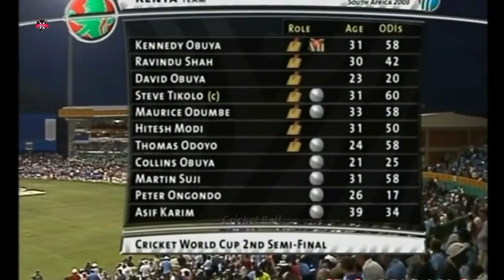India V Kenya 2003 World Cup Semi-Final | India set up Dream Final After Brushing Kenya Aside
India set up a much awaited final against Australia in the 2003 World Cup as it ended the Kenyan dream, brushing aside the minnows in a comprehensive 91-run semi final triumph at Kingsmead, Durban. It was a strong Indian contingent at Durban that held its breath willing away the rain as India scored 271/5 on a wicket that was far from ideal for batting and then dismissed the Kenyans for 179 in 46.2 overs.

It was probably not the tough semi-final that the Indian think tank would have liked in the lead up to the big game against the Australians, who are so far unbeaten in this tournament. Sourav Ganguly can however take heart from the fact that the Indian side played strongly as a unit, stuck to the basics and made sure they controlled the flow of play right from the outset.

The wide grin on Ganguly's face when he won the toss was enough indication of the fact that the side winning the toss had an advantage. Quickly electing to bat first, Ganguly's Indians made sure that they kept the Kenyan opening bowlers at bay.

Moisture under the surface and clouds hovering menacingly around the ground meant that conditions did not make for big hitting. Realising this, Sachin Tendulkar and Virender Sehwag tweaked their style of play. Sehwag left several deliveries alone that he would normally drive at, Tendulkar put his booming drives back in the cup board and the Indian openers put caution ahead of aggression.

While the Kenyans did well enough to extract what life they could from the wicket, they still supplied Tendulkar and Sehwag with just enough loose deliveries to keep the run rate from dipping to an alarming low. An opening partnership of 74 ensured that India had the start they wanted. Even the fall of Sehwag (33) did not deter the Indians in undue fashion.

Having got a good measure of the wicket, Tendulkar proceeded to milk the bowling, striking the loose balls to the fence, being especially severe on anything short of a length. With the ball not really coming onto the bat, Tendulkar checked his trademark booming drives and concentrated on low risk shots.

The fact that he struck just four boundaries and one six in his 83 tells you how hard it was to go after the bowling. When he finally did fall, it was with a century well in his sights, pulling the off-spin off Steve Tikolo straight down the throat of the man on the leg side fence.

Ganguly too began in most circumspect fashion. Once he got set however, there were few problems for the Indian captain. The advantage of being able to come down the wicket and loft the ball effortlessly helped Ganguly keep the run rate up at a healthy level.

In his unbeaten knock of 111 (114 balls) Ganguly smote five boundaries and five cracking sixes - one of which went clean out of the ground. The spinners and pacemen alike came in for the treatment as the smile re-appeared on Ganguly's face. The left-hander's shot selection was spot on, with the exception of one across the line heave to a Collins Obuya googly.

That blip apart, Ganguly's innings was one that flowed well, peaking at the right time. When he walked down the wicket and launched Martin Suji into the stands at long on to reach three figures Ganguly brought up his third century of this World Cup, the 22nd of his career.

Mohammad Kaif bustled about for 15 before he was run out and Yuvraj Singh (16) provided the impetus at the end of the innings to take the Indian total on to 270/4.

The total was just too much for the Kenyans.

With an eye on the clouds and a Duckworth/Lewis print out in his pocket, the Indian skipper urged his troops to get through the overs quickly. It seemed as though the Indians had a clear game plan as they used seam to knock out early wickets and supplemented it with plenty of spin from Harbhajan Singh and part time bowlers to save time.

To kick things off the Indian seamers did a great job at the top, removing the first four Kenyan wickets with just 36 runs on the board.

Bowling a probing line and length Zaheer Khan trapped Ravindu Shah plumb in front when the opener had scored a painful solitary run off 17 balls.

Peter Ongondo, sent in as a pinch hitter hit Ashish Nehra straight to Zaheer Khan for a duck.

Kennedy Otieno looked all at sea opening the innings and was struck on the helmet and body more than once as he handled the short stuff very awkwardly. He was finally put out of his misery in the 14th over, caught behind for 15 off a perfectly pitched Javagal Srinath delivery.

Thomas Odoyo (7) and Maurice Odumbe (20) also fell as the Indians ran through over after over, reaching the all important 25-over mark with Kenya reeling on 82/5.

The rain that was forecast failed to show up, apart from one slight drizzle and India made sure that there were no surprises as they qualified for their first World Cup final since 1983, where they beat the West Indies.